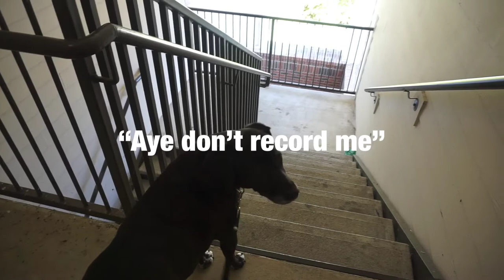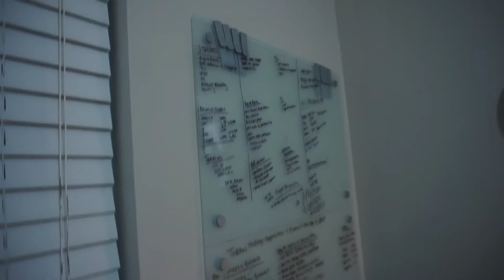I Bought A Desk From Target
What’s popping youtube it’s ya boy Ashton back with  another one!! And today I wanted to do alil home furnishing so I went to target to buy a dark hardwood desk to put into my bedroom so !